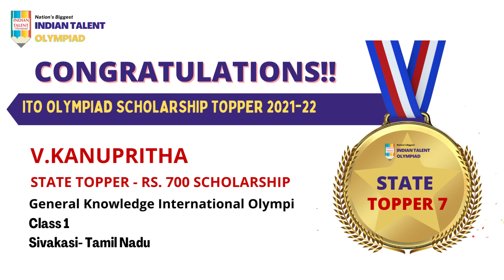Olympiad Success 2021-2022- State Topper Rank 7 V.KANUPRITHA Sivakasi Tamil Nadu